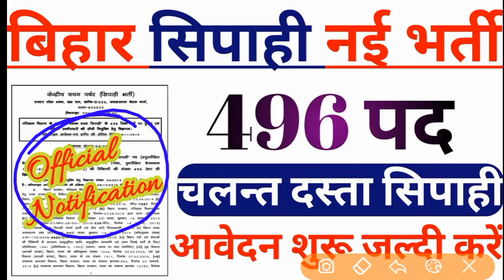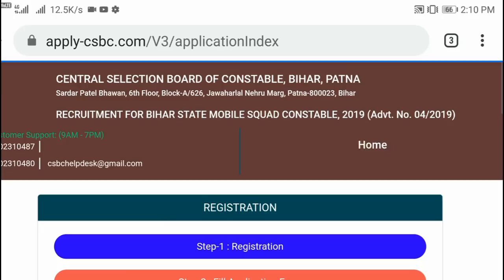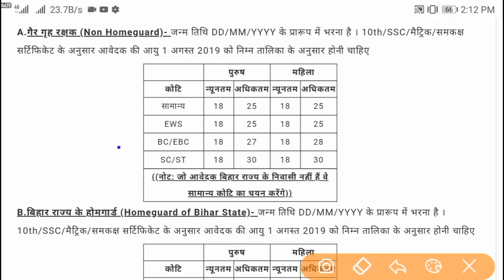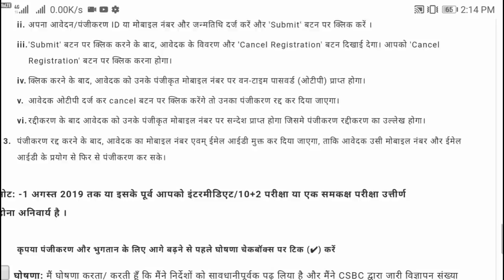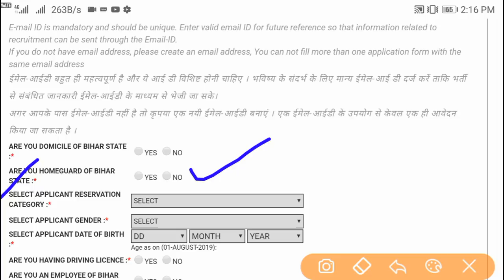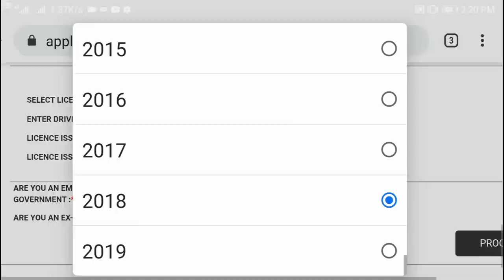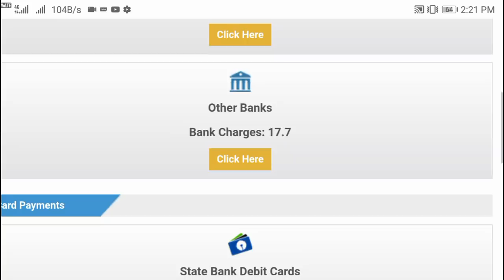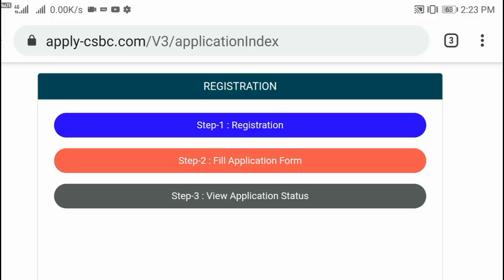bihar police constable recruitment 2019|how to apply Online[Mobile Squad Constable]form|latest news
bihar police constable recruitment 2019-20

how to apply bihar constable form

bihar transport police constable 2019

bihar police constable latest news

1.

2.

4. Beltron Bihar 2019 (Computer Quiz video)

5. History (NTPC | RRB JE 2019 |SSC Exam 2019 | Bihar Exam| UP Exam 2019 video Link)

6.Geography (NTPC | RRB JE 2019 |SSC Exam 2019 | Bihar Exam| UP Exam 2019 video Link)

7. Polity (NTPC | RRB JE 2019 |SSC Exam 2019 | Bihar Exam| UP Exam 2019 video Link)

8. March 2019 current affairs 2019 video

9. February 2019 Current Affairs 2019 video

10. January 2019 Current Affairs video

11. Static GK 2018-19( All Exam)